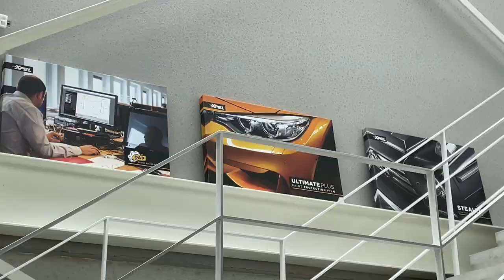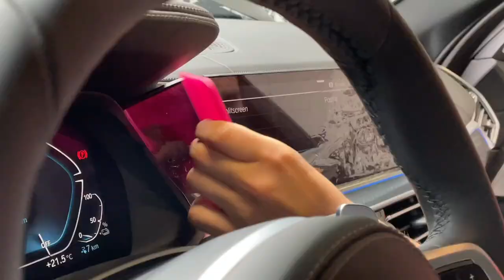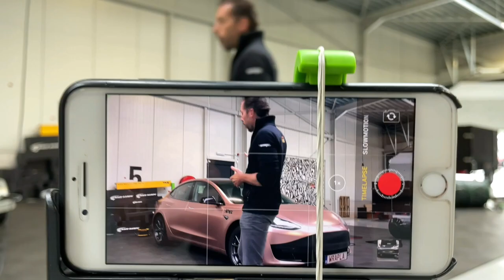CAR WRAP GIVE AWAY en een Tesla Model 3, Ferrari 488 Spider, BMW X5 en Seat Tarraco!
Welkom bij een nieuwe episode van "the wraps of the week"! En dit is niet zomaar een episode! Het is de 156ste en dat wilt zeggen dat we al 3 jaar lang, elke week onze gekke wraps en avonturen delen met jullie! En omdat te vieren doen wij  de gekste GIVE AWAY! We geven een volledige wrap weg! Deze week wrappen wij ook een Ferrari 488 spider en een SEAT Tarraco in XPEL Ultimate Plus PPF, een BMW X5 e45 in XPEL STEALTH PPF en een Tesla model 3 krijgt een Satin Silky Black wrap!

Wil je zien hoe dat dit allemaal verloopt en hoe je kan deelnemen aan de Give away?

The rules of the GIVE AWAY

Inzendingen moeten in België wonen.
De wagen moet geregistreerd staan op uw naam
Je moet in staat zijn om met de auto te rijden om hem af te leveren en op te halen bij BC Signature
De auto moet rijklaar zijn met geldige inschrijving, keuring en Wegenbelasting.
Als je wint, moet je akkoord gaan omdat we uw inzending video gebruiken in de WRAP-video. Deze video komt op YouTube, Instagram en Facebook.

Wat moet je doen om deel te nemen:

Like en share deze video op facebook of instagram
Volg ons op Instagram @bcsignature
Neem een video op van 30-60 seconden en overtuig ons waarom wij jou wagen zouden moeten wrappen. Post vervolgens jouw video op Facebook of Instagram,  tag @bcsignature en 3 andere vrienden

Jouw video:

Intro: Stel je eigen voor
Auto intro: Met welke auto rij je? Merk, Type, bouwjaar,...
Auto achtergrond: Waarom heb je deze wagen, hoelang heb je hem al, wat is er speciaal aan,...
WRAP: Welk wrap zou je graag willen? Welke kleur?
Waarom we uw auto zouden moeten wrappen - Wat is de reden waarom dat uw wagen een nieuwe kleur verdiend

* Geen muziek gebruiken
*Account moet publiekelijk staan tot na dat we de video hebben gezien

DEADLINE:
31 Juli 23u59

Bekendmaking:
WOW 163
Week van 17 augustus

We zullen alle inzendingen downloaden die de bovenstaande richtlijnen correct hebben gevolgd